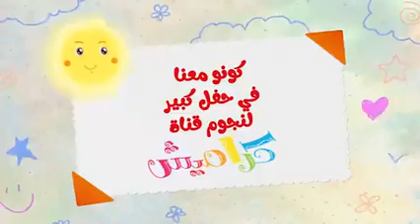كونوا معنا في الحفله الكبيره مع نجوم كراميش